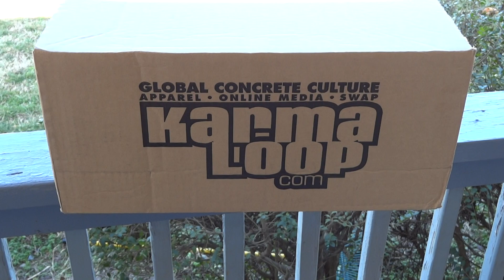How should I destroy this package of Bootleg Clothes from 'Karma Loop' that came to my house?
youtube I need your votes some bootlegger been selling fake clothes around the hood &  showing off his bootleg clothes all on youtube , facebook & twitter, I gave him a few warnings to stop but he still didn't stop so now 1 of his packages came to my house, now it's time to send him a message, so how should I destroy this package in my next video that I'm going to send him?